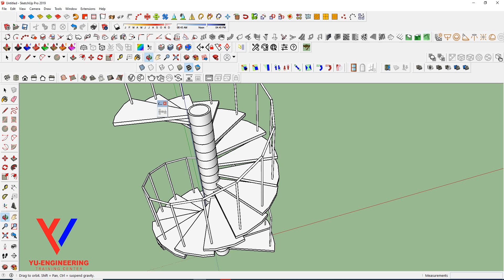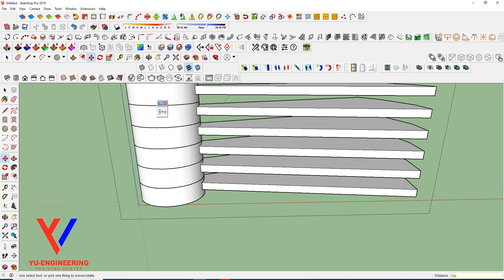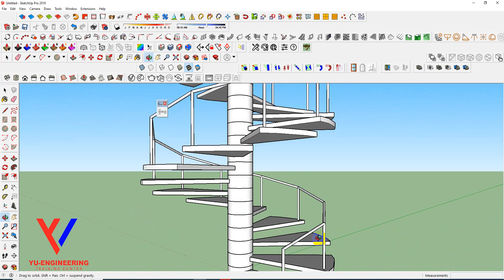SketchUp- Spiral Stair (Plugin )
How To use SketchUp Extension Curic space plugin

In this video, I will show you how to create Stairs in Sketchup in a few easy steps!